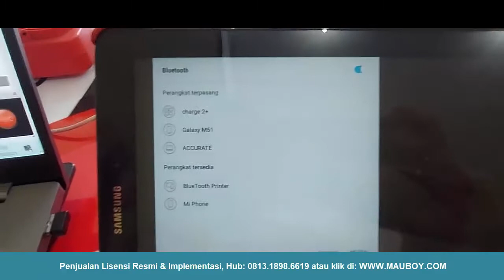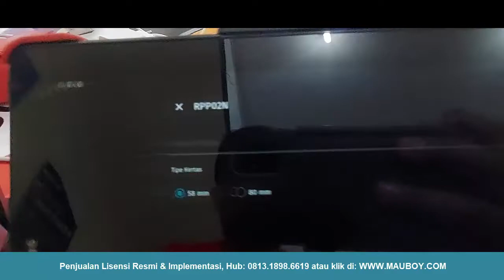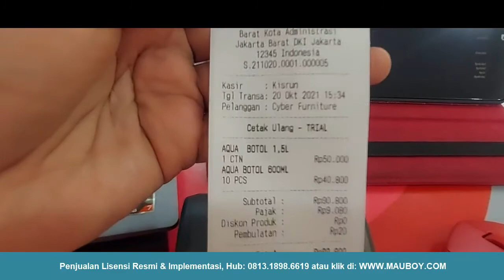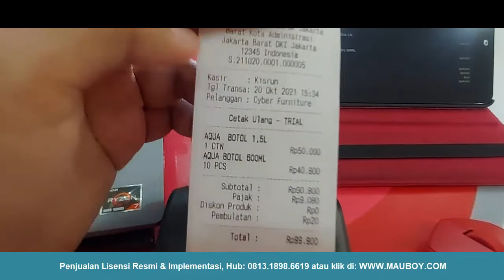16 Menghubungkan Printer ke Accurate POS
Berikut ini bagaimana cara hubungkan Printer Bluetooth ke Tablet/Smartphone Accurate POS agar transaksi penjualan dapat diprint struk/faktur nya